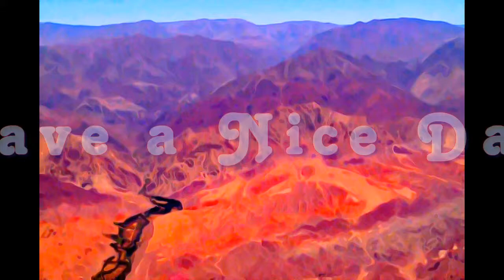Afghanistan - Minaret and Archaeological Remains of Jam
Minaret and Archaeological Remains of Jam, Afghanistan